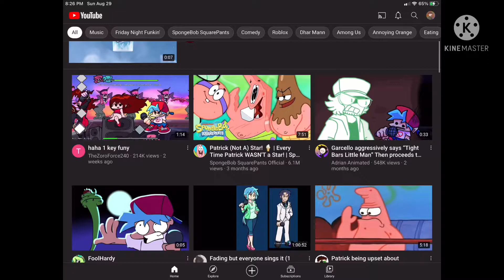How can you get canned on YouTube